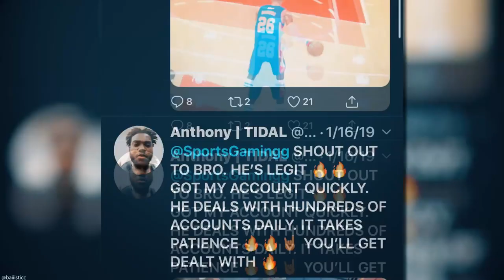INSANE 500K PACK OPENING FOR THE GOATS! ARE THESE PACKS WORTH IT? WE NEED GIANNIS! | NBA 2K20 MT